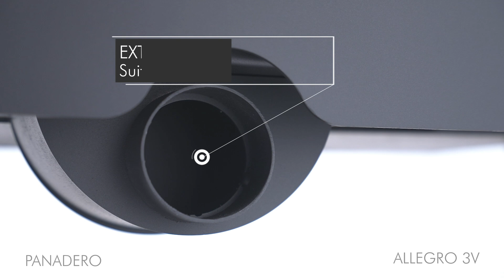ALLEGRO 3V EN